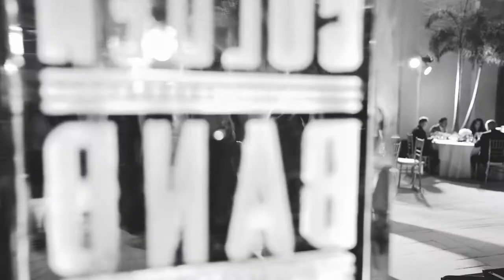2021 Davidoff Cigars Golden Band Awards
We at Creativas Group Public Relations were tasked with the full coordination of the Davidoff Cigars Golden Band Awards. Taking place at the historic The Biltmore Hotel in Coral Gables this black-tie event honored the very best retailers in the U.S.A.